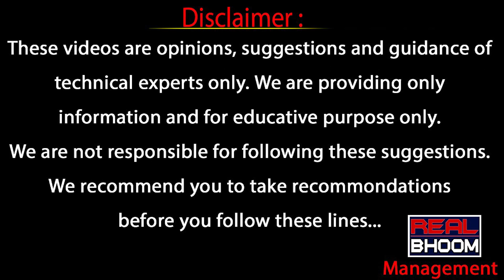Where To Invest in Hyderabad and Andhra Pradesh | Top Places to Investment 2023 | Real Boom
హైదరాబాద్, ఏపీ లో
ల్యాండ్స్ ఎక్కడ
కొనాలంటే